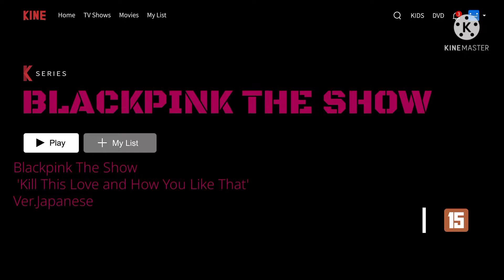Blackpink The Show Ver.Japan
Blackpink The Show Ver.Japan 'Kill This Love and How You Like That'

1.Kill This Love.✨
3.How You Like That.✨

If you want to ask me to edit the video, edit reaction and edit lyrics, you can comment on the latest video I posted and video update on Saturday.